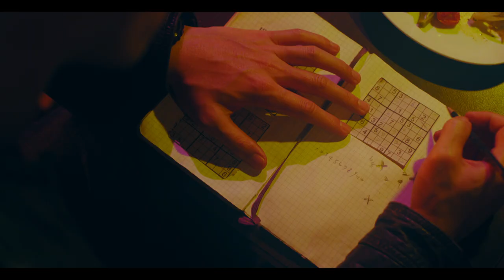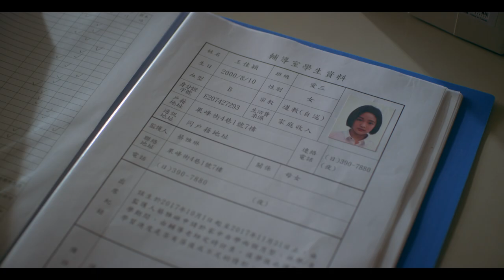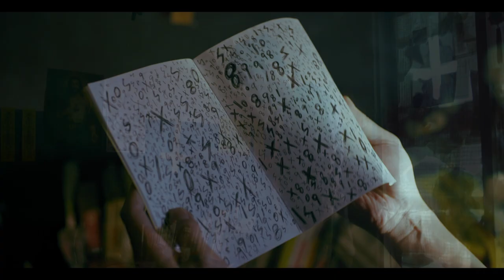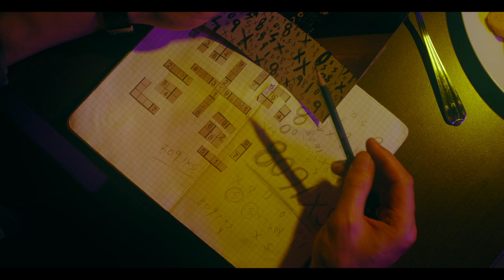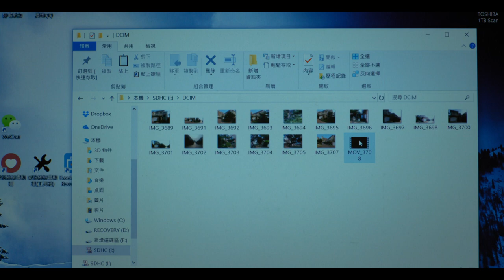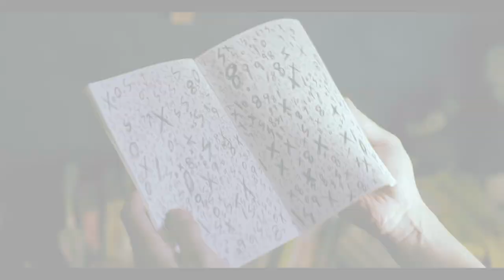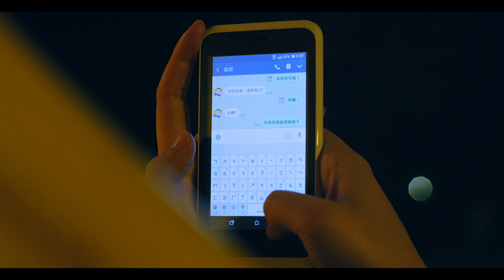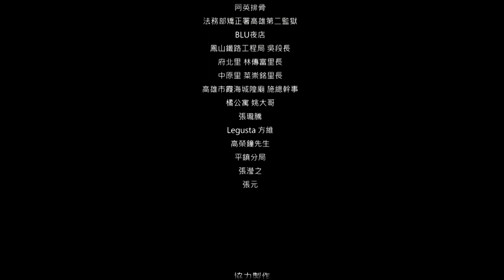Possession | Taiwanese Drama | A mysterious stabbing of a teen girl |靈佔| Chinese+English Subtitles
Police detective A-Hao investigates a mysterious stabbing by a teenage girl who appears to be possessed by a malevolent force.

Once a passionate detective, A-Hao retreated from the front lines several years ago after mishandling the investigation of a wife killer. By chance, he stumbles onto a mysterious stabbing allegedly committed by a teenage girl, which drags him back into the investigations unit.

Initially, A-Hao just wanted to quickly close the case, but his investigation into mysterious suspect Wang Jia-ying gradually ignites his desire for the truth.

As A-Hao edges closer to cracking the case, Wang Jia-ying begins exhibiting signs of demonic possession. Despite opposition from everyone around him, A-Hao insists on exhausting all possibilities to uncover the truth, not realizing he has already fallen into a trap weaved by lies and conspiracy…

Cast
Tender Huang
Gingle Wang
Janel Tsai